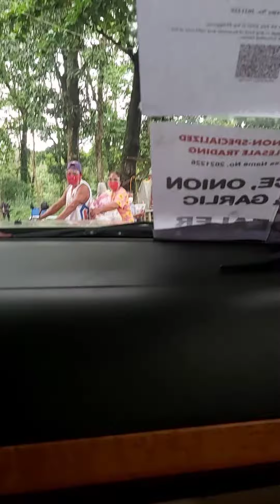ford everest 2009 napalaban bako bakong daan,mali si waze nang dinaanan...